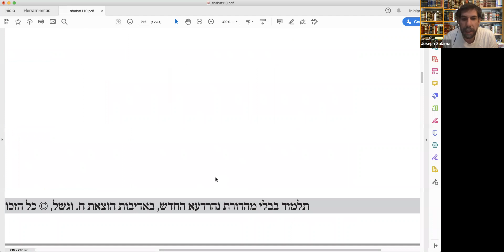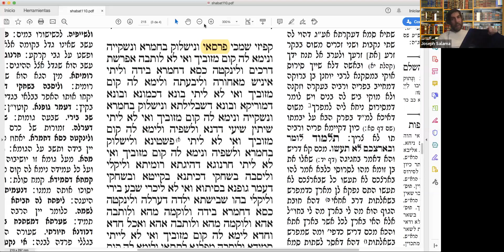Daf Yomi - Masejet Shabbat 110a-110b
·. Yaacov Bben Sofia Z"L

Nirit bat Esther
Nina bat Flavia
Jean Michel Ben Rajel
Jana bat Maryse
Sergio Ben Golda
Jorge Abraham Ben Sarah
Joel Ben Sara